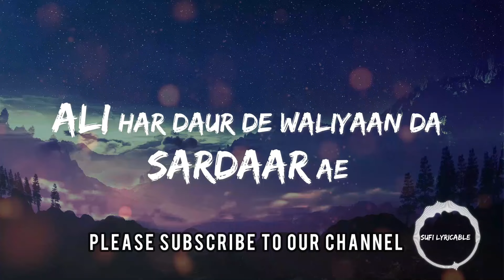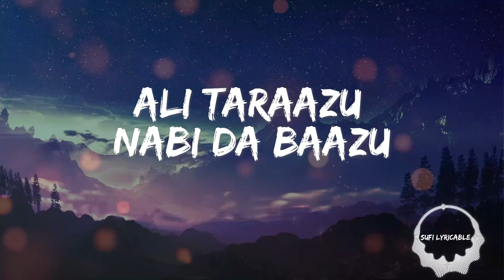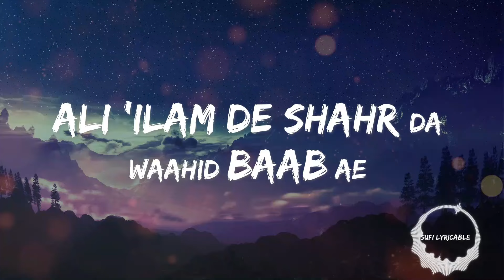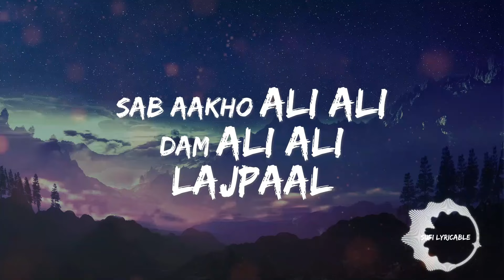Sab Aakho Ali Ali | Asrar | Coke Studio Season 7 | Lyrical Video | Sufi Lyricable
Assalam-O-Alaikum  and welcome to "Sufi Lyricable," your gateway to the enchanting world of Sufi kalam lyrical videos. Join us on a mesmerizing "journey through sufi verses" as we delve into the spiritual realm of divine melodies and poetic expressions.

Embark on a soul-stirring journey through the mystical realms of Sufi poetry with "Sab Aakho Ali Ali" performed by the renowned Asrar in Coke Studio Season 7 Episode 1. 🎶 Let the transcendental beauty of Sufi verses transport you to a realm of divine enlightenment and spiritual awakening. 🕊️

We "Sufi Lyricable" family bring you our Shop of Frames on Instgram.

Bring serene energy into your home with our specially curated collection of frames showcasing Sufi quotes. At "Frameable," we bring you a diverse array of elegant designs inspired by the teachings of revered Sufi saints and poets. Follow us for a daily dose of inspiration and peeks at our latest arrivals. Click on below link for more info.

Sufi Lyricable

In this mesmerizing lyrical video, we present Asrar's heartfelt rendition accompanied by captivating visuals that not only complement the essence of each sacred word but also enhance the spiritual experience for our viewers. 🎥 Lose yourself in the profound meanings of Sufi wisdom as you witness the fusion of music and spirituality, creating a harmonious resonance within your soul. 🌌

🎬 Credits:

🎶 Kalam: Sab Aakho Ali Ali
🎤 Vocal: Asrar
🎬 Show : Coke Studio Season 7, episode 1

Don't forget to press the 'Like' button and spread positivity by sharing this video with loved ones, friends, and fellow connoisseurs of Sufi Kalam. Together, let's rejoice in the melodious symphony of words and emotions brought forth by the extraordinary artists featured on Sufi Lyricable.